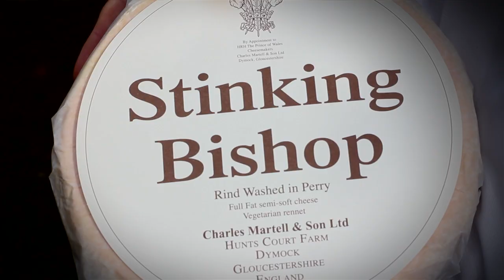Charles Martell and Son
This was one of three films made for the outstanding contribution to food catagory of the Gloucestershire media Taste of Gloucestershire Food and Farming awards 2012.